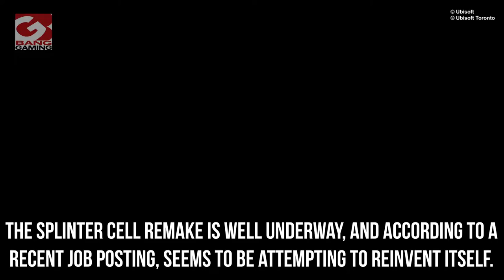Splinter Cell remake to update the game for a ‘modern audience’